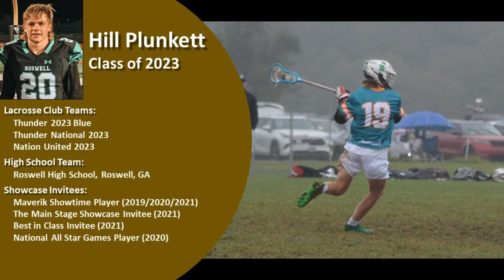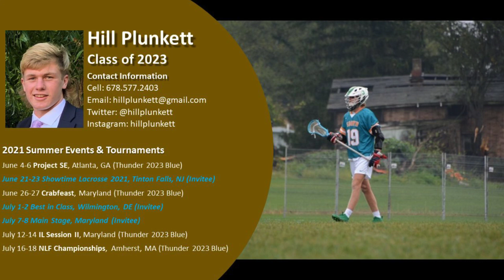Hill Plunkett 2020 Fall Lacrosse Highlights 2 9 2021